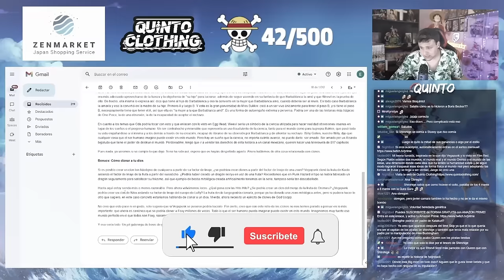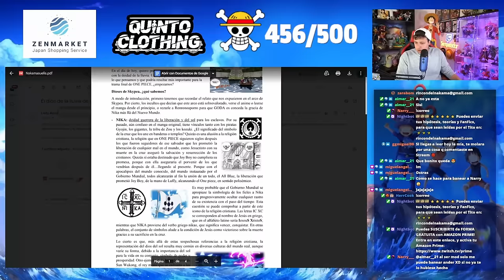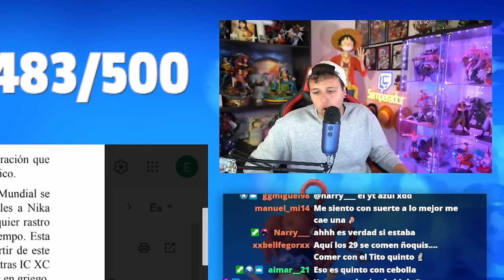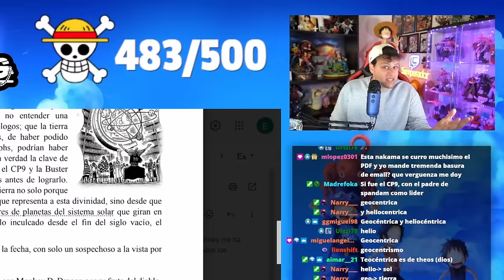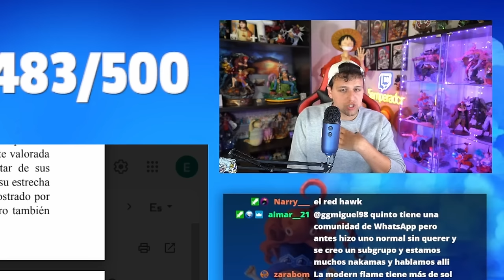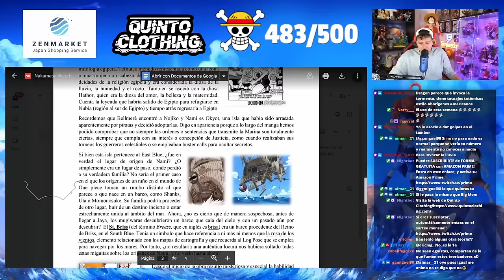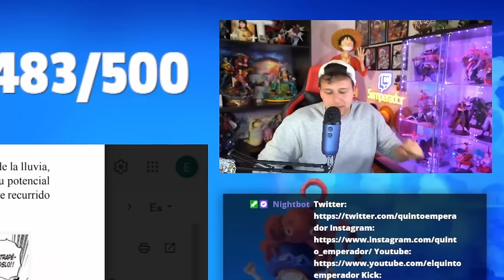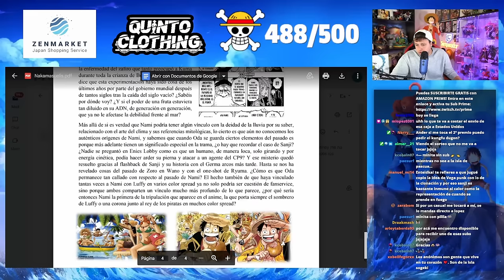EL PODER SECRETO DE NAMI - One Piece Teoría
Hola nakamas! Hoy os traigo un nuevo Rincón del Nakama! Espero que os guste! Like y sub ;)